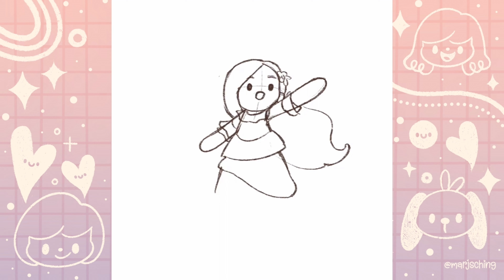Drawing Isabela Madrigal | Encanto | marjsching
Join me in my art for the day Isabela Madrigal from Disney's new movie Encanto.

First me here:
ETSY Shop